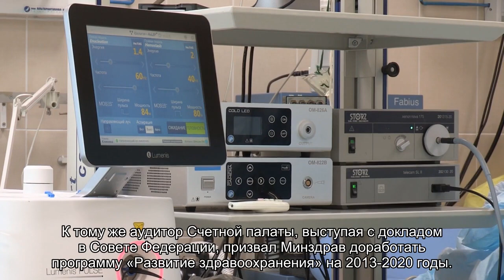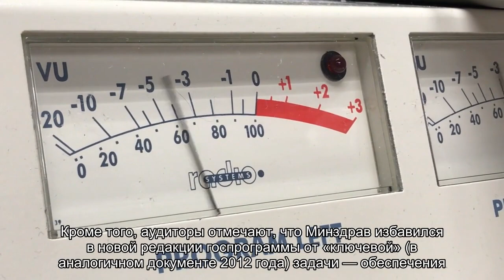Счетная палата поймала Минздрав на искажении показателей эффективности здравоохранения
Счетная палата подозревает руководство Минздрава в занижении основных показателей базовой программы laquo;Развитие здравоохраненияraquo;. Со своими замечаниями к ведомству аудиторы обратились в Госдуму.